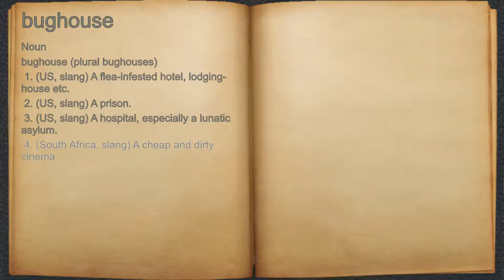What does bughouse mean?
A spoken definition of bughouse.

Intro Sound:
Typewriter - Tamskp